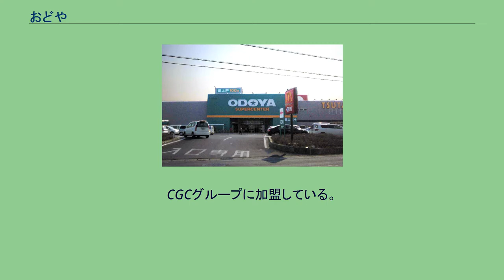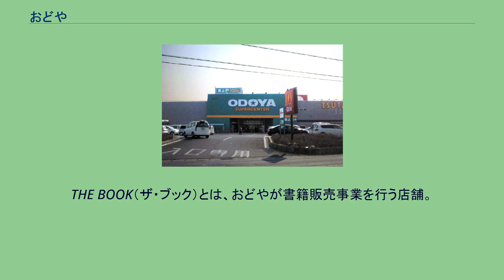おどや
株式会社おどやは、千葉県南房総地域を営業基盤とするスーパーマーケットを主力とする「ODOYA」を運営する企業である。
本社は千葉県館山市北条2617。
CGCグループに加盟している。
書籍販売、日用品、酒類の販売も行う。
「おどや」という社名は、創業者の出身地である、安房郡丸山町小戸（現：南房総市小戸）に由来する。
当初は漢字で「小戸屋」と表記していたが、のちに現在の平仮名表記の社名に変更された。
各店舗の店長の上層部で各4地区のエリアを統括するエリア長が存在する（THE BOOKを除く）。
スーパーセンター館山店 スーパーセンターとは、スーパーセンターで扱う食品を中心とした品や衣服など生活雑貨を取り扱うおどやの大型店舗。
本店となる館山店を含め2店舗が入る。
統括・運営をする本社とは異なり、営業する中心的な店となるため本店となる。
なお、「本店」という名称を付けて呼ばないため、館山店のみ本店の意味で、スーパーセンターを頭につけるときもある。
その際は他店は何もつけない（種別での名称と本店と他店舗との区別で目的が違うため）。
館山店は店舗面積が一番広い。
スーパー&ホームとは、スーパーマーケットで扱う品に加えホームセンターで扱う資材道具や園芸用品、ペット用品なども取り扱う衣食住をそろえる店舗。
標準店との違いは、それにホーム用品が加わること。
田園地帯など郊外でも展開する。
スーパー&ホームとは「スーパーマーケット」と「ホームセンター」の合わせたおどやの造語。
標準店（ひょうじゅんてん）とは、名称の頭に○○がつかない店舗でスーパーマーケット。
おどやの主力店舗であり多数がここに分類される。
食品や生活用品を扱う。
THE BOOK（ザ・ブック）とは、おどやが書籍販売事業を行う店舗。
2011年3月より、フラワーカード（フラワーカード参照）でのポイント加算ができるようになった（それ以前は独自のポイントカードが存在していた）。